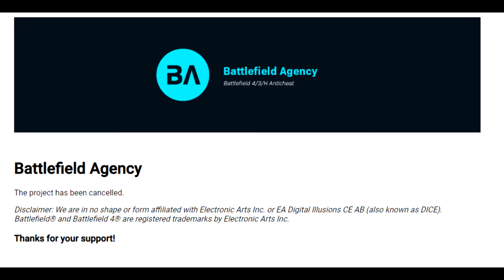Battlefield Agency is gone